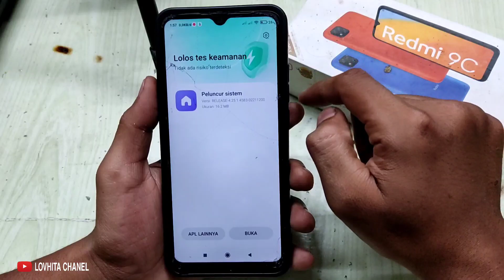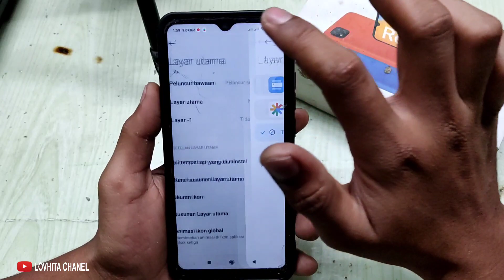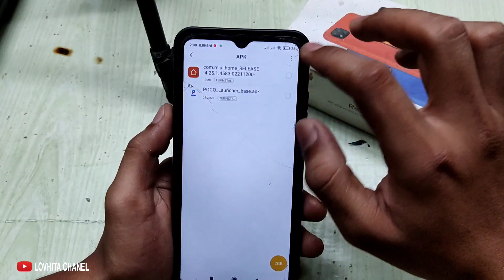peluncur sistem xiaomi terbaru 2023 smoth dan lancar jaya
apk peluncur sistem xiaomi terbaru maret 2023

link downlod mediafire no pw :